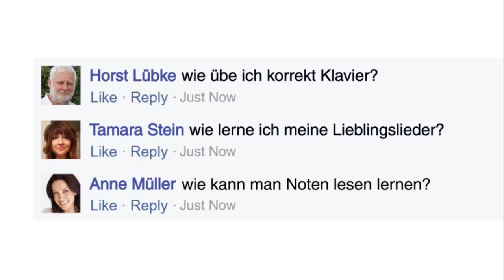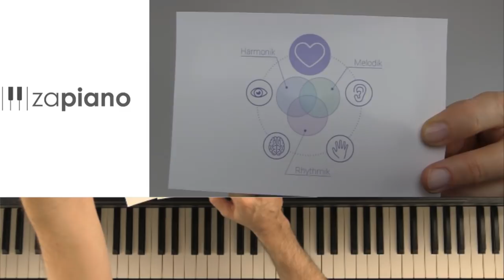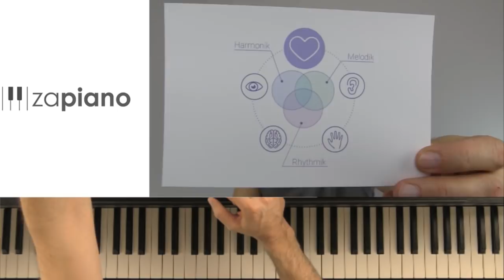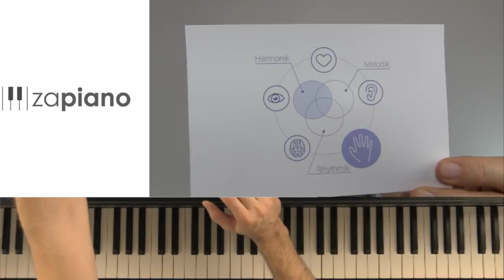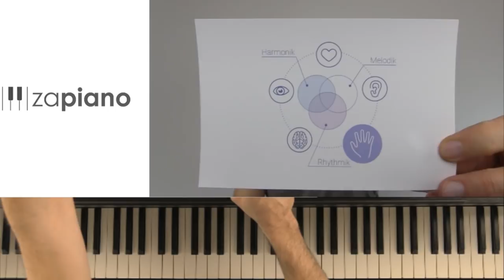Sofort Lieder spielen können am Klavier - So lernst du rasch Klavier - Live Piano Coaching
Ihr wollt sofort Lieder spielen können am Klavier? Dann bist du in diesen Live Piano Coaching genau richtig, denn hier werde ich dir zeigen wie du rasch Klavier spielen lernen kannst, mit der Zapiano® Methode.

jetzt kostenlos PianoStarter Klavierkurs ausprobieren:-

Zapiano® bietet das grösste Angebot an erstklassigen Klavierkursen online. Wähle einfach einen Kurs nach deinem Geschmack & Spielniveau aus und lege sofort los.
Besuche die „Live Piano Coaching“ Sessions mit Sven Haefliger, Gründer von zapiano.com. Sei dabei bei der nächsten Live Show und stelle direkt Fragen im Chat!

Kapitel:

00:00 Einleitung
00:34 Start des Live Piano Coachings
00:55 Für wen ist dieses Live Piano Coaching gedacht?
06:00 Lohnt sich der Piano Starter Kurs wenn man schon etwas länger Klavier spielt?
08:00 Die Ukulele erklärt
10:45 Das Prinzip der Ukulele aufs Klavier anwenden
18:30 Die Zapiano Methode erklärt
21:30 Übungsbeispiele am Klavier
30:25 Unabhängigkeit der Hände
37:00 Anhand der Zapiano Methode spielen

Folge Zapiano®

Folge klavier-lernen.ch

Besuche unseren Blog über diverse Themen rund ums Klavierspiel:

Klavierunterricht Erwachsene
Online Piano
Klavier üben
die 10 besten Tipp’s zum Klavier üben
die 10 Fehler die du vermeiden solltest
Klavierunterricht Senioren
Klavierunterricht im Alter
Noten lesen lernen
Klaviernoten kostenlos

Klavierunterricht Schweiz:rund ums Klavier

Zapiano® und klavier-lernen.ch sind Online Produkte der

activ music GmbH
Aargauerstr. 1
CH-8048 Zürich

Zapiano® ist eine eingetragene & geschützte Wortmarke.

Zapiano® ist offizieller Partner der Kawai Europa GmbH.

Bist du dir unsicher, welcher Kurs der richtige ist für dich? Lass dich beraten mit einem kostenlosen Rückruf für unverbindliche Beratung.